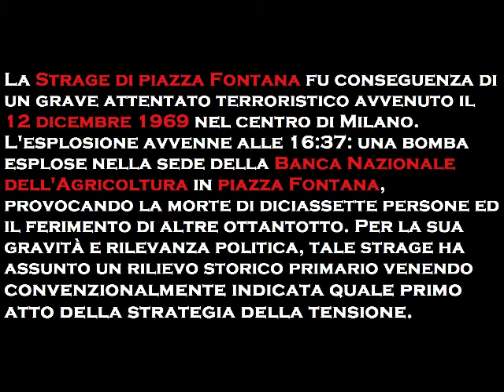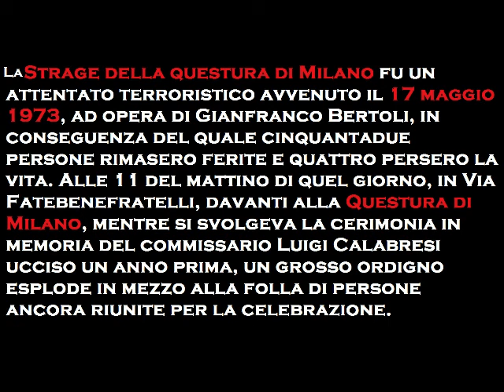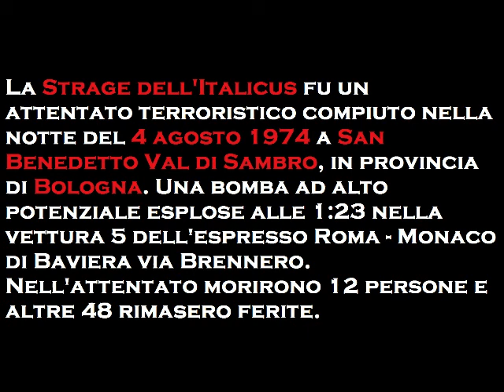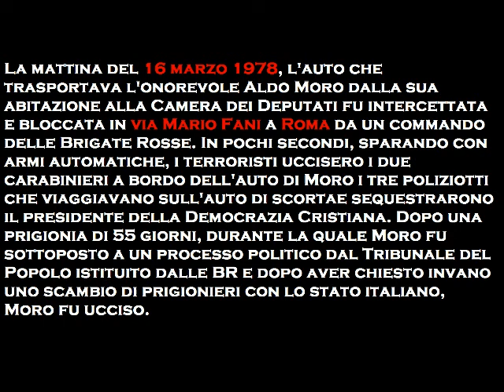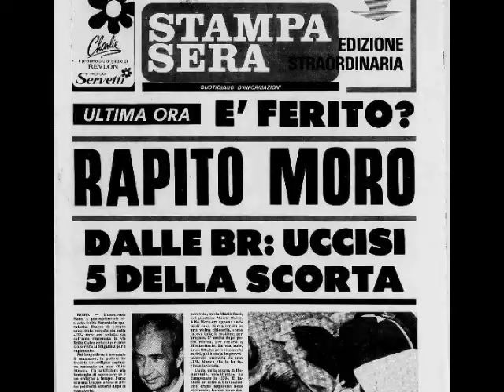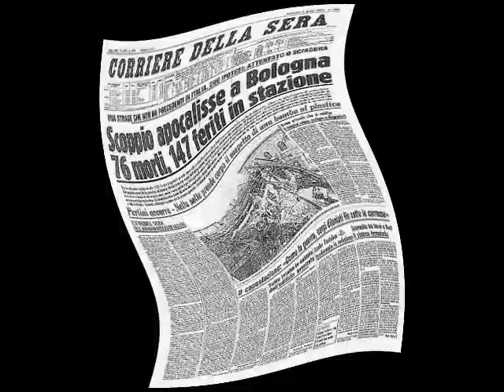Patacchiola Galli .avi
Filmato sugli anni di piombo realizzato da alcuni alunni della classe 3F dell'Istituto Vittorio Gassman di Roma nell'ambito del     progetto     e-twinnning "Buon compleanno Italia". - anno scolastico 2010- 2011
Autori:Galli, Patacchiola